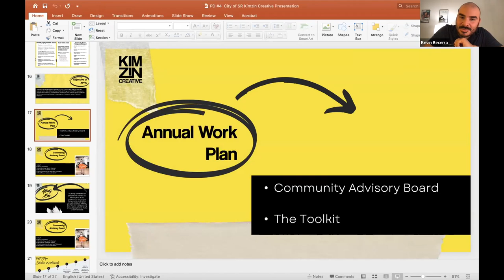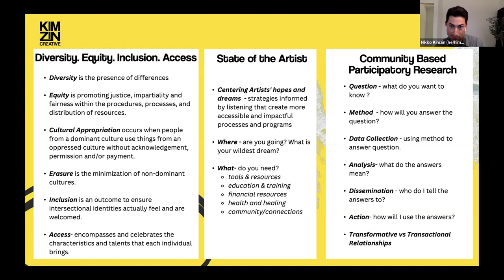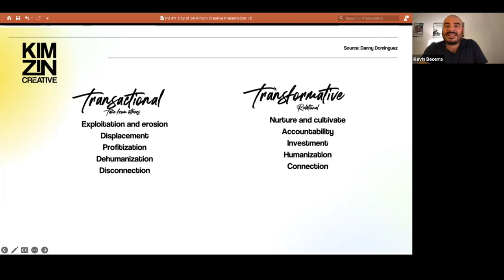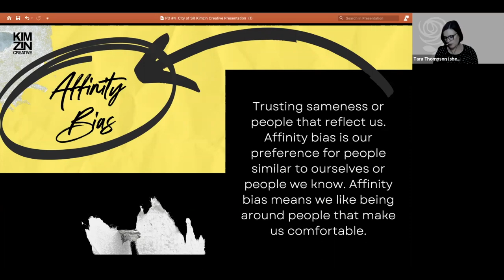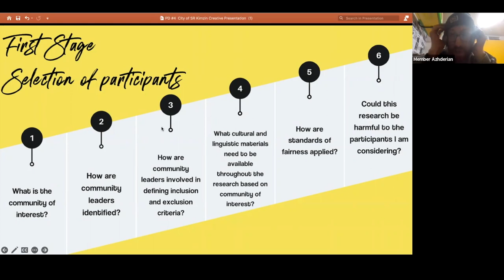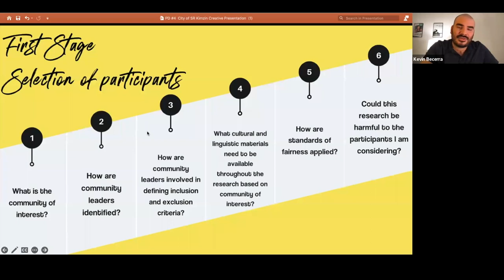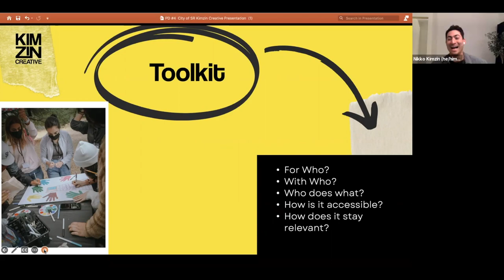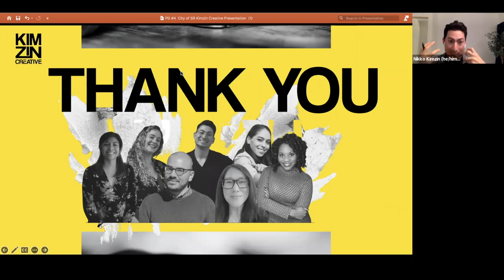Art in Public Places Committee